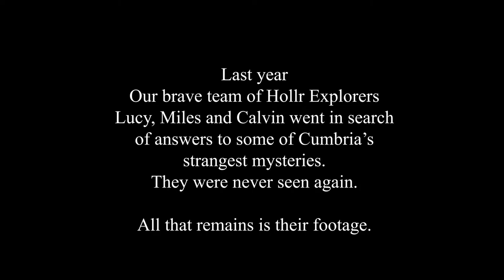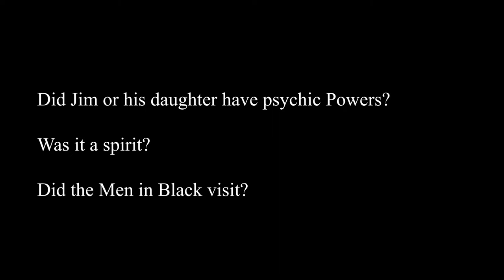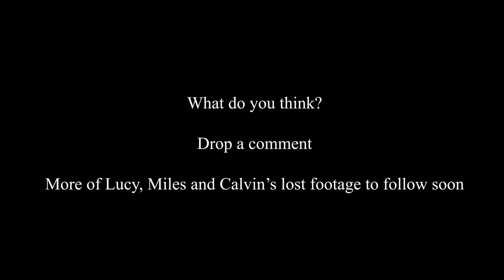PART 1- THE SOLWAY SPACEMAN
This is the first clip in a series of myths & legends created for Hollrween.
Local author Alan Cleaver tells us the story of the Solway Spaceman.